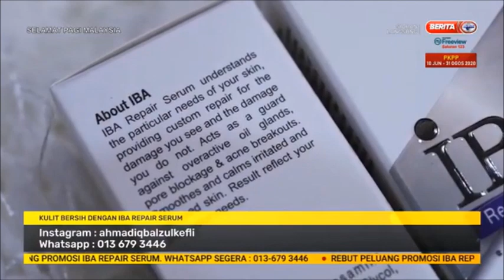13 JUL 2020 SPM - CERITA PAGI SELANGOR - PERSIDANGAN DEWAN UNDANGAN NEGERI SELANGOR